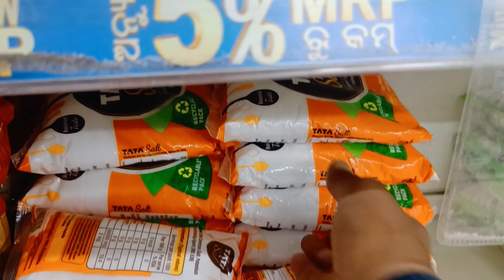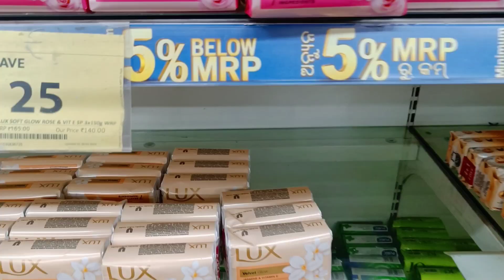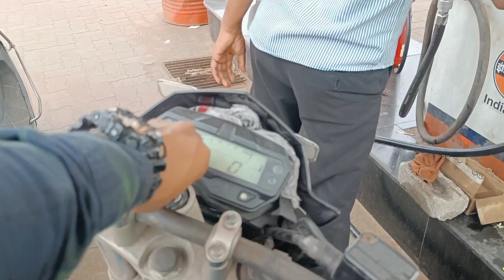ପ୍ରବଳ ଖରାରେ ଦହି ପଖାଳର ମଜା ନିଆରା😋 ଆଜି ମାମୁ ଭଣଜା ମିଶିକି କଲୁ Marketing